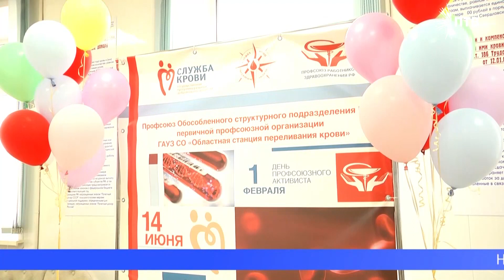В преддверии Всероссийского дня донора первоуральцы активно сдают кровь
Утро добрым – бывает. В преддверии Всероссийского дня донора сегодня первоуральцы с самого утра активно сдавали кровь. Наша съёмочная группа побывала на Станции переливания и узнала, как там работают специалисты.